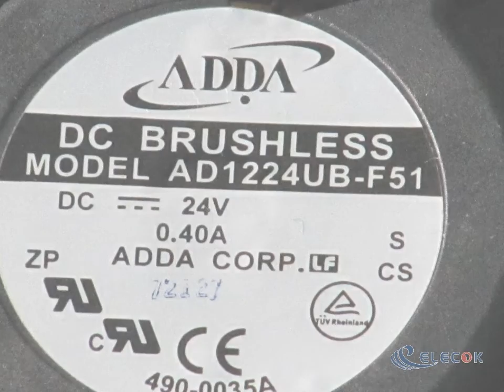AD1224UB-F51-LF 12038 24V 0.40A 2wires Cooling Fan 120*120*38mm